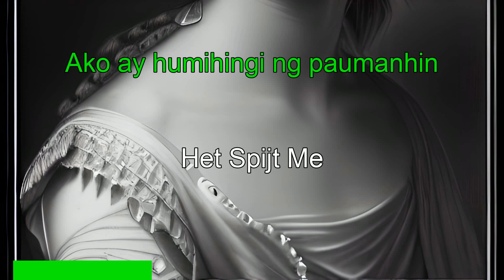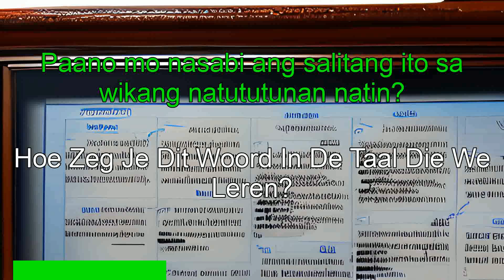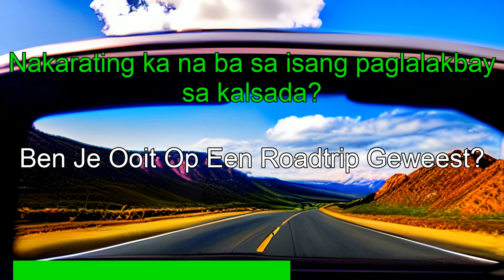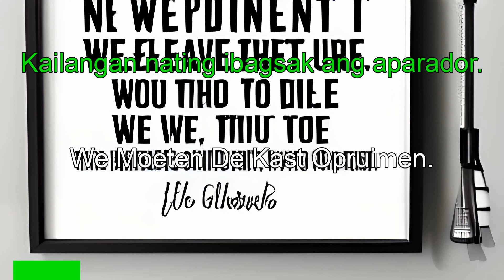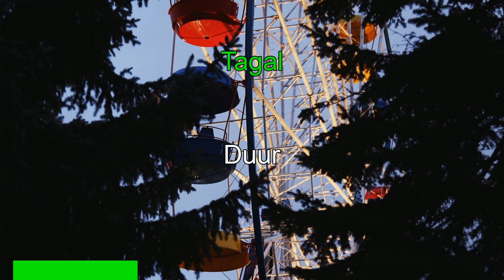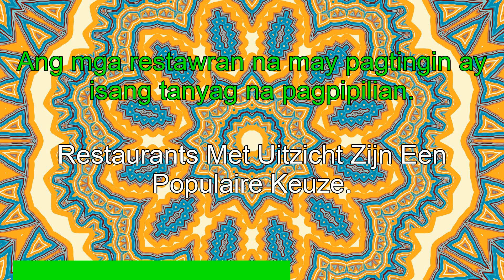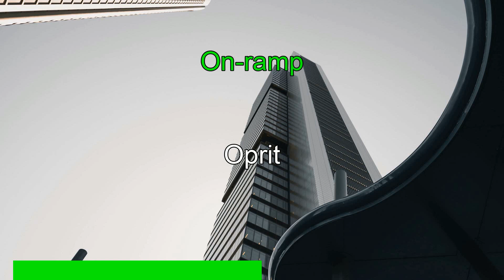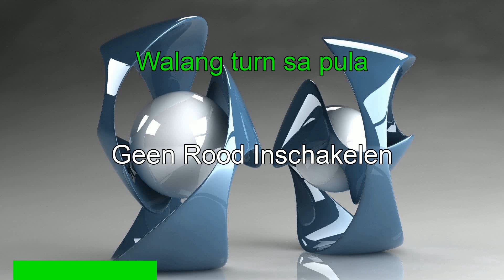Alamin ang Basic Dutch sa 100 min | Learn Basic dutch in 100 min | With Art Visuals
from Tagalog (Filipino) to Dutch:
Naghahanap upang malaman ang mga pangunahing kaalaman ng Dutch nang mabilis at mahusay? Huwag nang maghanap pa! Sa 100 minutong crash course na ito, matututuhan mo ang mga mahahalagang bagay ng Olandes, mula sa mga pangunahing pagbati at pagbigkas hanggang sa mga karaniwang parirala at bokabularyo. Kung ikaw ay planníng isang paglalakbay sa Netherlands, naghahanap upang kumonekta sa mga kaibigan at pamilya na nagsasalita ng Olandes, o simpleng interesado sa pag aaral ng isang bagong wika, ang kurso na ito ay magbibigay sa iyo ng mga tool na kailangan mo upang makapagsimula. Sa pamamagitan ng malinaw na mga paliwanag at kapaki pakinabang na mga halimbawa, ikaw ay nagsasalita ng Dutch nang may tiwala sa walang oras. Simulan ang pag-aaral ngayon!

Looking to learn the basics of Dutch quickly and efficiently? Look no further! In this 100-minute crash course, you'll learn the essentials of Dutch, from basic greetings and pronunciation to common phrases and vocabulary. Whether you're planning a trip to the Netherlands, looking to connect with Dutch-speaking friends and family, or simply interested in learning a new language, this course will give you the tools you need to get started. With clear explanations and helpful examples, you'll be speaking Dutch with confidence in no time. Start learning today!